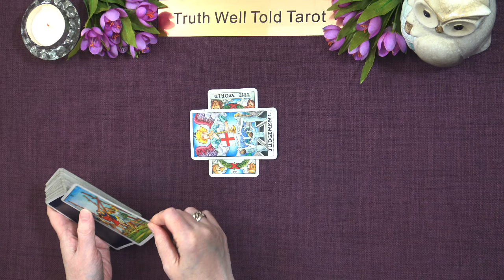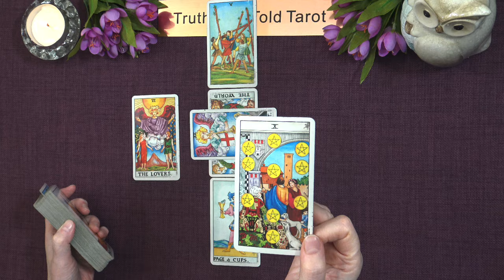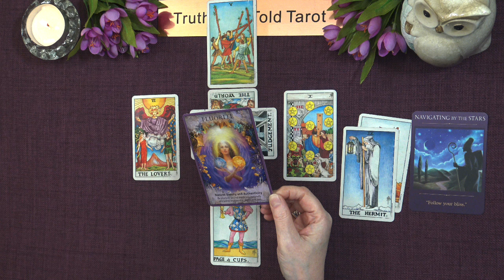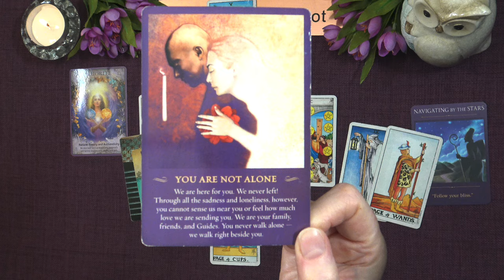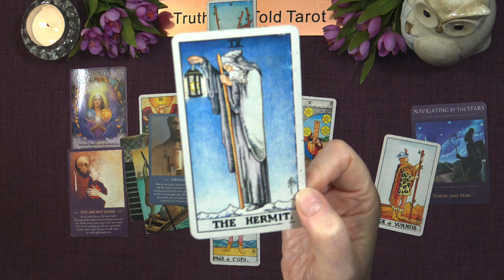ARIES WEEKLY TAROT READING "MAKING A WISE DECISION" September 9th to 15th 2024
Aries Weekly Tarot Reading 💖

In this weekly tarot reading video, we'll dive deep into the energies surrounding you this week and unveil what the cards have in store. Whether you're seeking guidance on love, career, or personal growth, this zodiac tarot reading will provide valuable insights to help you navigate the days ahead.

What to expect in this reading:
- An overview of the week’s energy
- Key themes and challenges
- Guidance from the tarot cards and any tips for manifestation and self-care.

Andrea xx

Aries Weekly Tarot Reading x